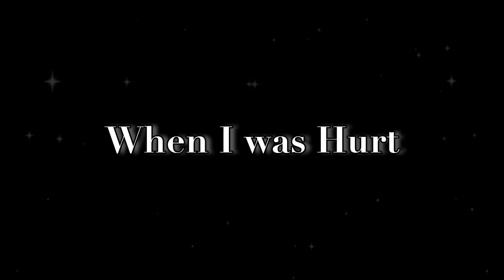Life is a drink and Love's english song|whatsapp status song/G.A STATUS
My new video coming soon